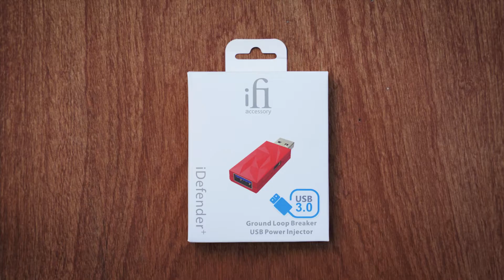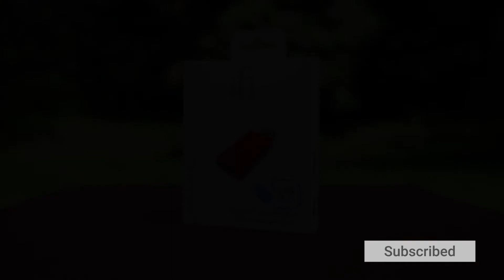Soundkarte rauscht? IFI IDefender+ hilft! [Rauschen und Störgeräusche im Audio Interface beseitigen]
Du hörst Rauschen in Deinem Audio Interface? Mit dem IFI IDefender+ lassen sich Störgeräusche einer Masseschleife zwischen Audio Interface und aktiven Lautsprechern beheben. Diese kann, muss aber nicht, zu unerwünschten Störgeräuschen, zu Rauschen, Brummen und Knistern im Signal, welches über die Monitor Lautsprecher ausgegeben wird, führen. Kommt Dir das bekannt vor?

Hör mal im Video genau hin, denn ich teste die Störgeräusche meiner Soundkarte mit und ohne IFI IDefender+.

Es gibt solche Ground Loop Breaker auch als günstigere Varianten aber ich wollte auf Nummer sicher gehen und mir den gefürchteten China-Frust ersparen.

Hast Du Fragen, immer rein in die Kommentare und hat Dir das Video gefallen, freue ich mich natürlich  über ein Like und ein Abo!
►Mein Equipment:
MEINE KAMERA
LIEBLINGS OBJEKTIV

00:00 Intro
00:30 Erklärung
00:45 IDefender+ Vorstellung
01:32 Test
01:45 Fazit